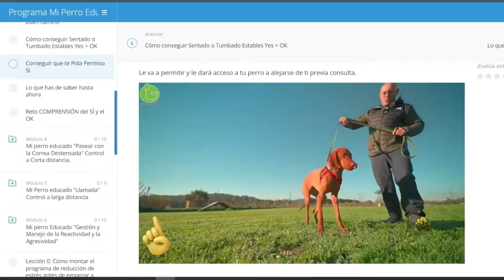EDUCACIÓN BÁSICA del Perro CACHORRO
Hoy vemos la segunda parte del vídeo educación básica y aspectos importantes para educar a tu tu perro cachorro sus necesidades en el sitio adecuado, sepa quedarse tranquilo en casa sin ladrar, evitar que muerda y rompa cosas no te muerda, sea obediente y lo puedas educar, entrenar y adiestrar para sea un perro obediente y bien educado.

👉 Te ayudo con mi programa de entreno online Paso a Paso